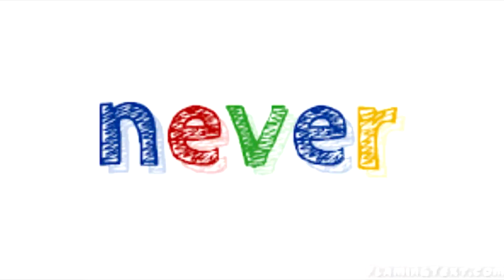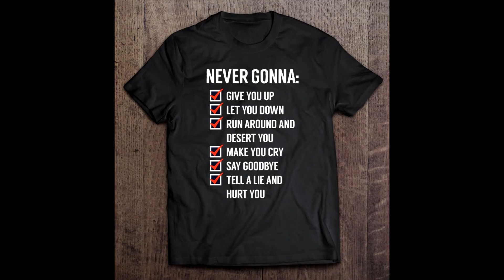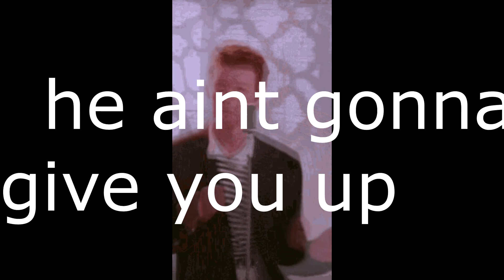Not A RickRoll Edit For School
definitely not one